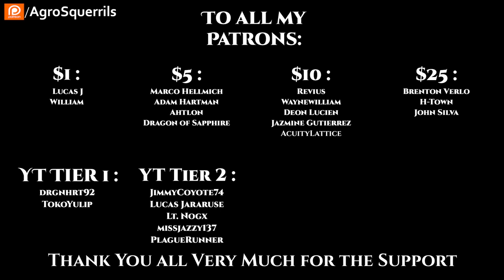r/HFY TFOS# 468 - A Demons Tale by & The Attaché (Hfy/Sci-Fi Reddit Stories)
{TimeStamps}
00:00 Intro
00:22 A Demons Tale by A Glass Of Whiskey
04:20 The Attaché by u/Sevrons